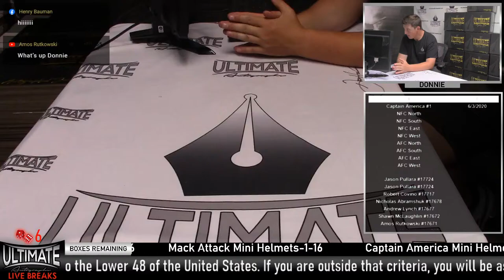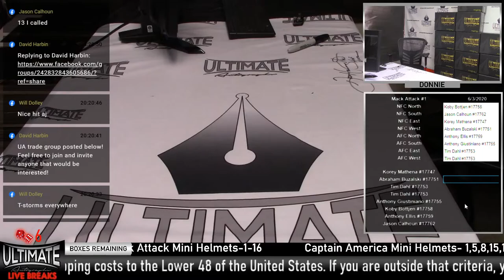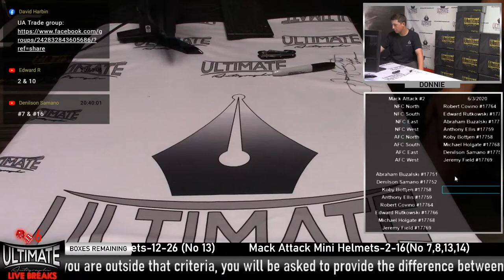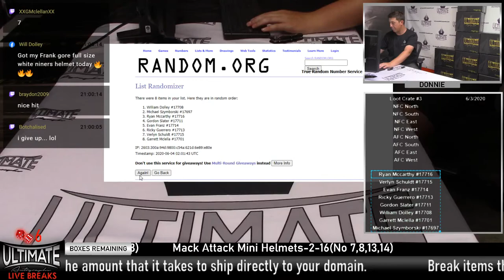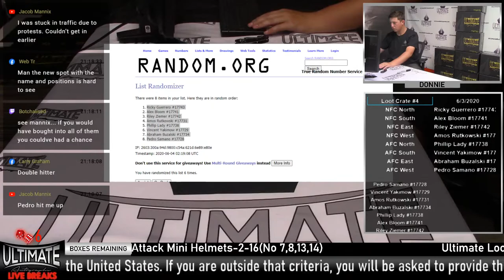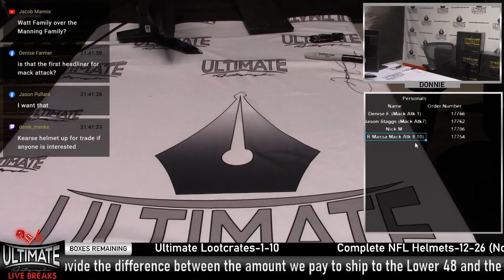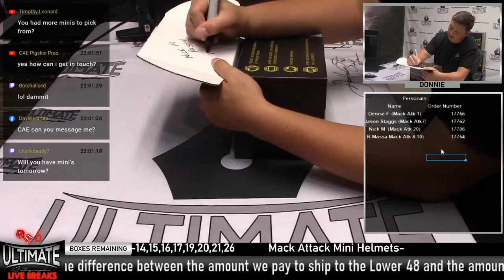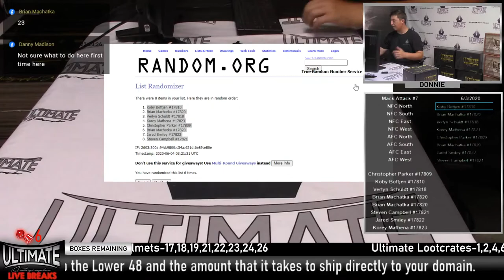UA Live Breaks: Black Box Mini Helmets + The Ultimate Loot Crate